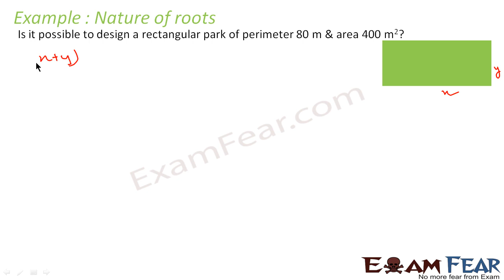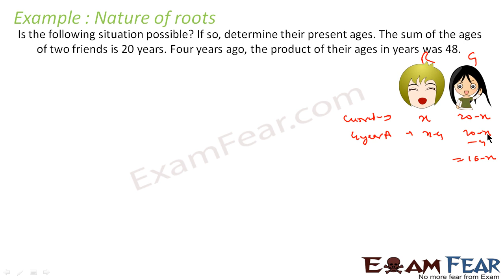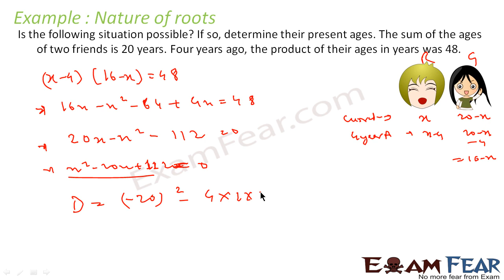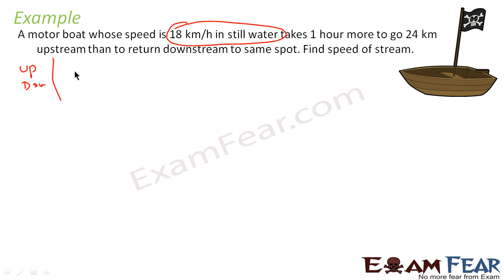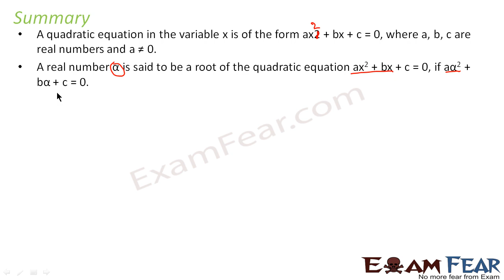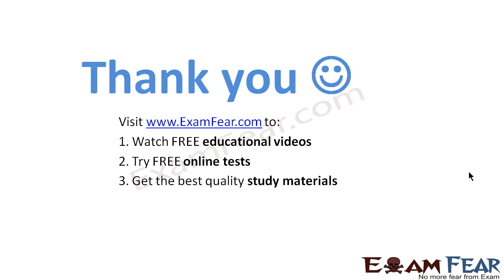Maths Quadratic Equation part 11 (Example and Summary) CBSE class 10 Mathematics X